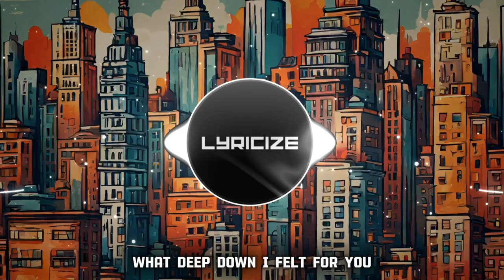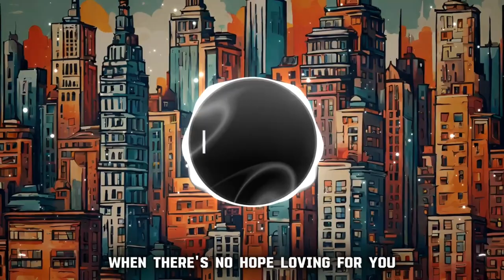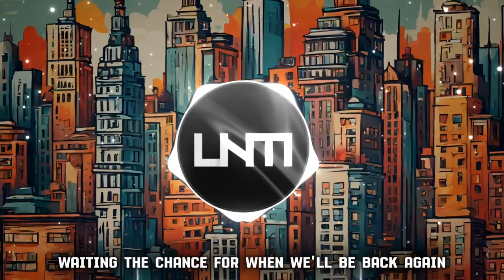BEAUZ & JVNA - Crazy (Lyrics)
Lyrics:
When there's no hope hiding
No chance concealing
What deep down I felt for you
I regret for losing
The one who loved me
For who I can't go back to
Walking through all the dust
Memories in frame
A past we simply let fade
But I don't close the door
Waiting the chance
For when we'll be back again
You make me feel so crazy
Still in love with you
You make me feel amazing
When I'm next to you
My heart breaks for you
Can't help but knowing
That I'm still in love with you
You make me feel so
When there's no hope loving
For you who saw me
Before I knew who I'd be
What I have around me
Means nothing to me
If I can't share it with you